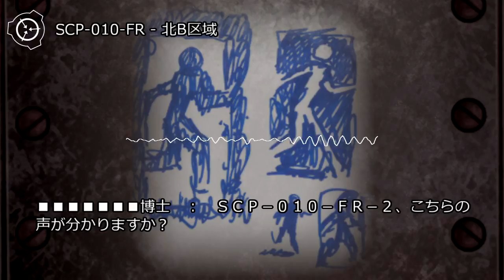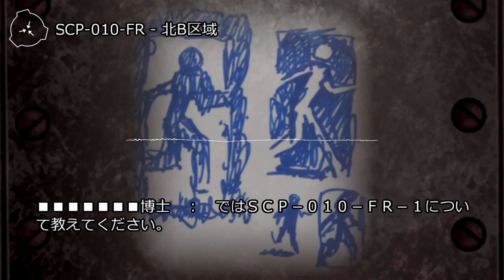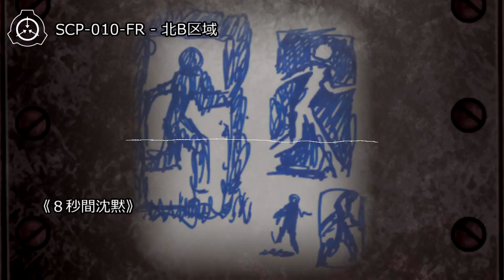SCP-010-FR - 北B区域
アイテム番号: SCP-010-FR
脅威レベル: 橙
オブジェクトクラス: Euclid